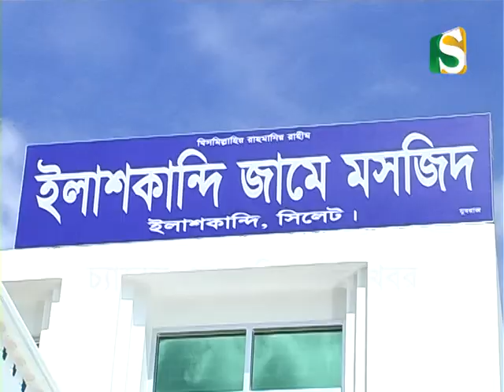Ilashkandi Mosque Opening Report by Channel S